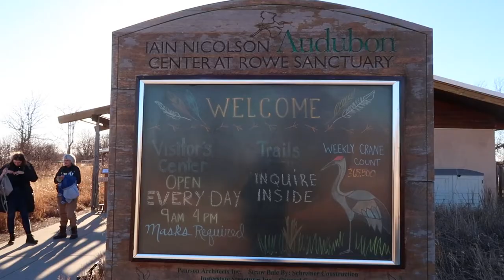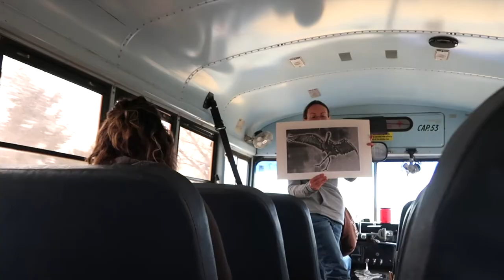Incredible Wildlife Experience: The Great Sandhill Crane Migration | Nebraska, USA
Welcome to Wild Adventures! Tune in every Friday as we travel the world in search of the coolest animal experiences!

In this episode: Julana spends a week in Nebraska to witness one of the last great wildlife migrations left on Earth.
What's in store:
0:50 - Why Nebraska?
1:16 - Planning the trip
1:50 - The Crane Trust / Grand Island, Nebraska
2:09 - First crane viewing!
2:39 - Migration Facts
3:15 - VIP Experience at the Crane Trust
3:32 - Bison
4:21 - Sunrise Viewing
5:03 - Sandhill Crane Facts
5:23 - Kearney, Nebraska / Rowe Sanctuary
6:00 - MAGICAL Moment! -- Best Crane Viewing
6:38 - Cornfields / Dusty Trails
7:05 - Dancing Cranes

For more photos & behind-the-scenes content, follow Julana online